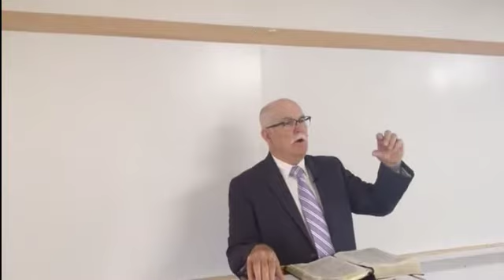Gifts and Agape in the Church L-17 Putting Away Childish Things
TEM 0829
1 Cor. 13: 8-13